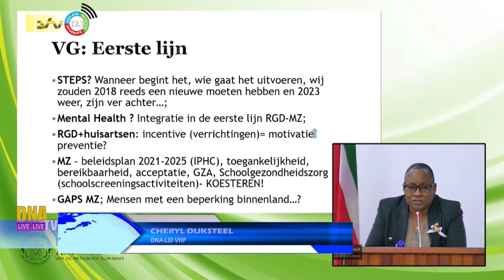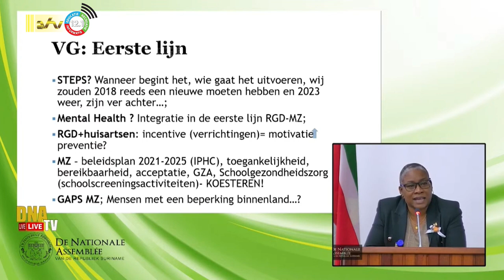23 02 2023 Geestelijke gezondheid nodig in eerstelijnszorg